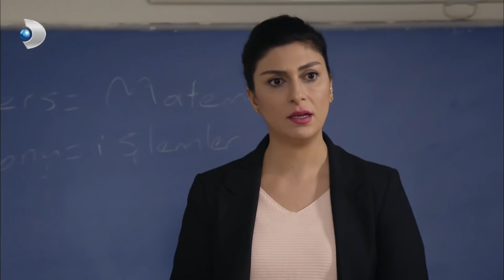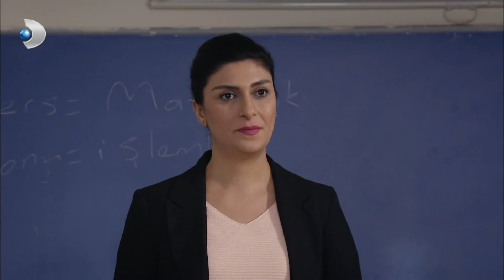Memo ve Çetesi Kopya Çekti SIFIR Aldı! - İkizler Memo-Can 11.Bölüm